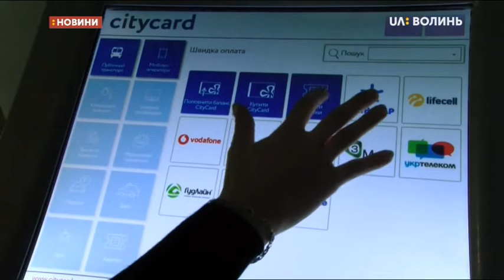24.12.2019. Новини. 08:00